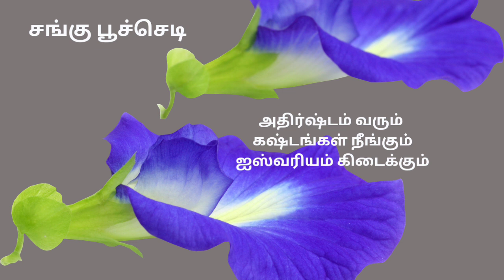செல்வத்தை அதிகரிக்க இந்த செடிகளை வளர்க்கவும்.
To attract money and wealth